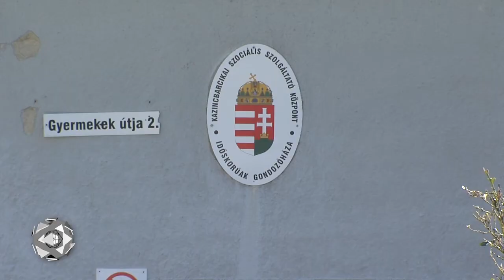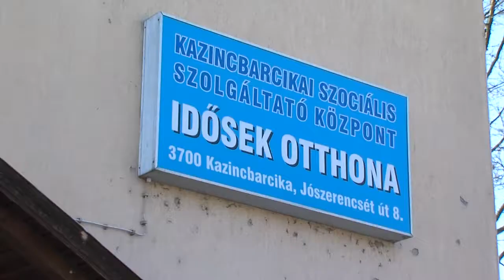KOLORTV - Idősotthonok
A Nemzeti Népegészségügyi Központ legújabb határozata alapján az országban működő valamennyi szociális intézmény vonatkozásában feloldotta az intézmény-elhagyási, kijárási, valamint a látogatási tilalmat. A szociális intézményekben a látogatók számára a maszk viselése kötelező.